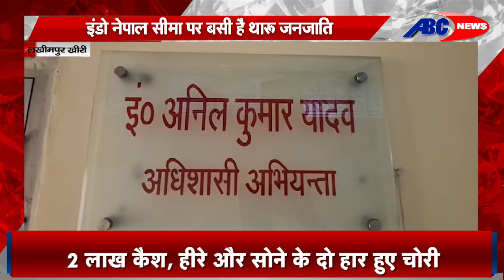लखीमपुर खीरी : थारू जनजाति को मुख्य धारा से जोड़ने का प्रयास | Lakhimpur Kheri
DEN- 157
SITI –85
JGD-99